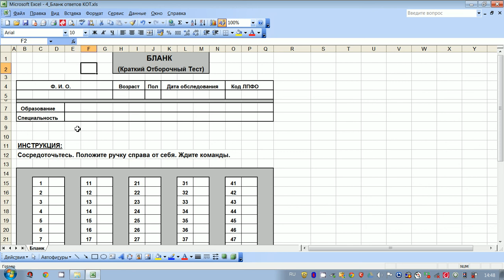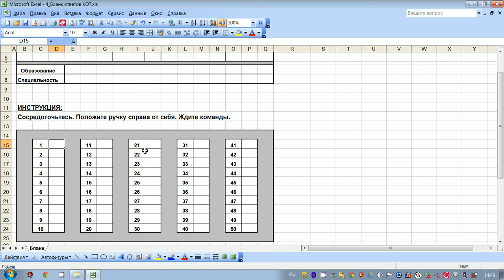Психология. Тест КОТ. 3 часть. Бланк ответов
КОНТАКТНАЯ ИНФОРМАЦИЯ
«Лаборатория психофизиологического обеспечения» («ЛПФО»):